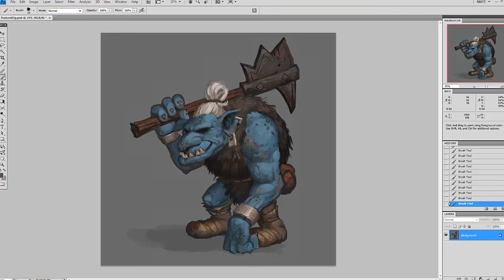BuildingTexture preview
Full video is 75 minutes of real time digital painting covering techniques to build texture and detail with your rendering with commentary throughout.